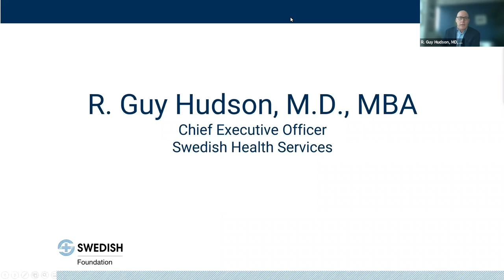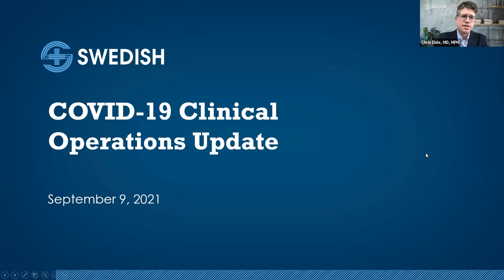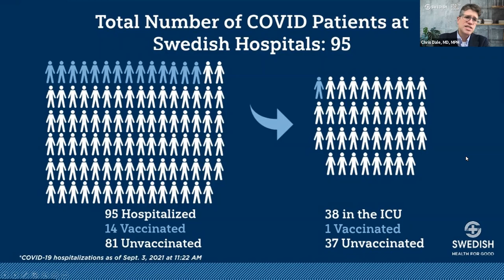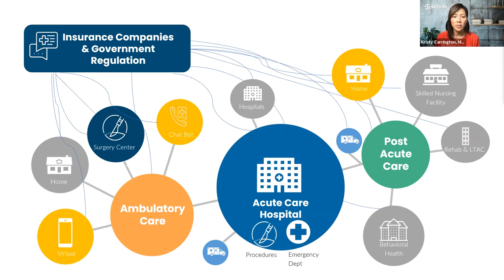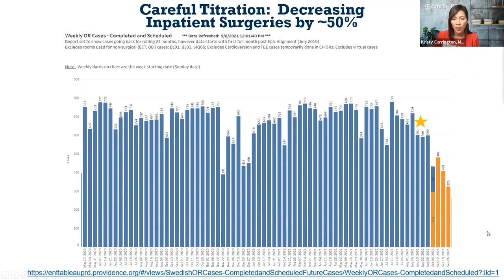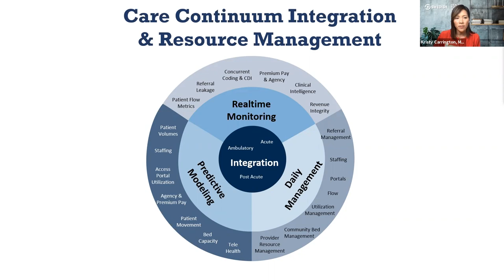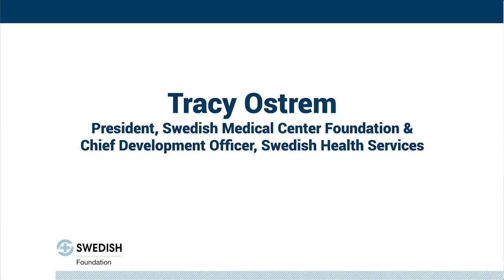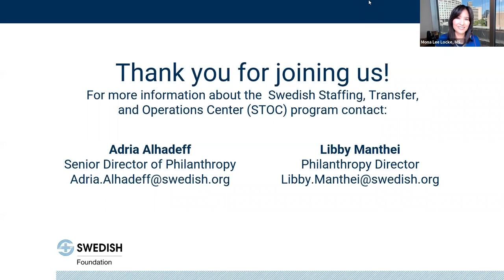Leading the Way on COVID-19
Expert panelists at Swedish cover the latest COVID-19 developments and how Swedish is implementing new innovations and technology that will help patients now and in the future.